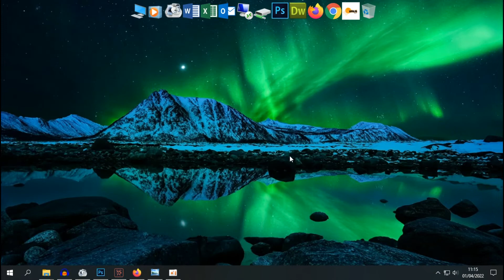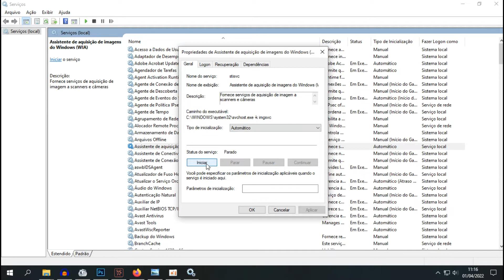Como corrigir o erro do driver WIA é necessário